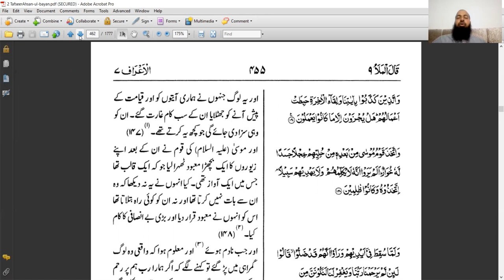Quran Tarjama aur Tafseer (Urdu) Imam Ata Ur Rehman [Session 53]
Surah al-A'raaf - verses 130-147